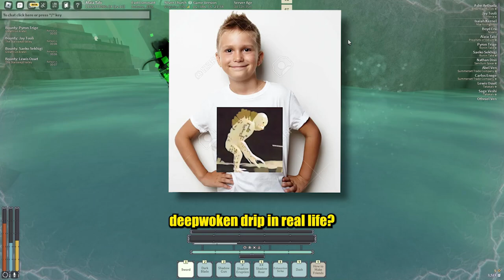Deepwoken DRIP IRL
T-SHIRT